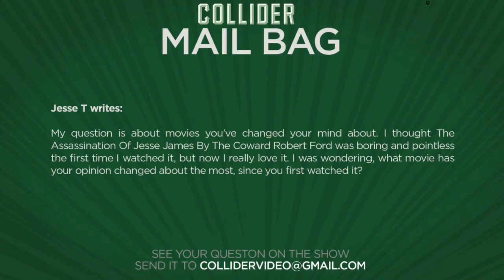Films better the second time around - Collider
Jesse T writes:

My question is about movies you've changed your mind about. I thought The Assassination Of Jesse James By The Coward Robert Ford was boring and pointless the first time I watched it, but now I really love it. I was wondering, what movie has your opinion changed about the most, since you first watched it?